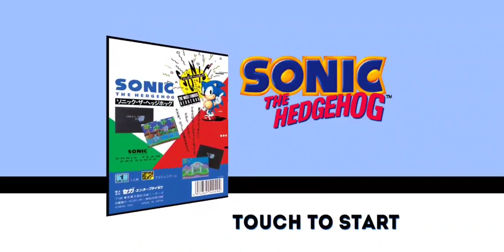Sonic The Hedgehog| Sonic The Ping Pong Ball in Action (Spring Yard)